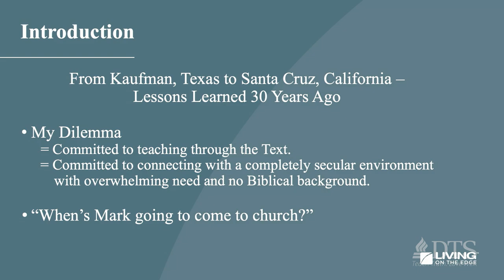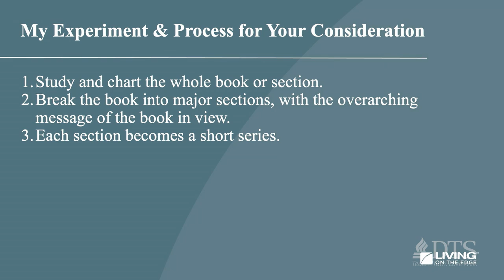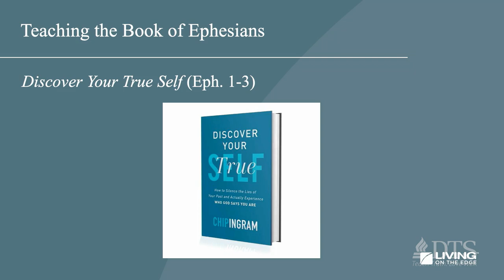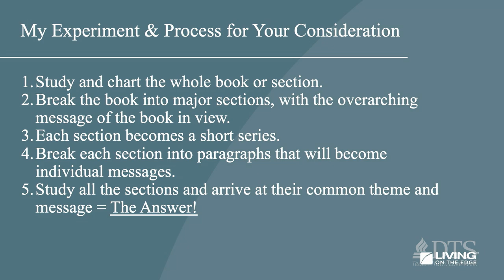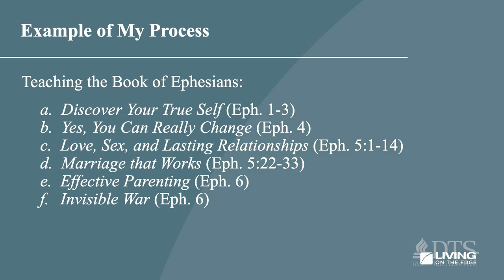Develop Your Preaching - Chip Ingram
Chip Ingram is the CEO and Teaching Pastor at Living on The Edge. Today in Chapel he shares how to be reliant and teach expositorally in today’s culture.